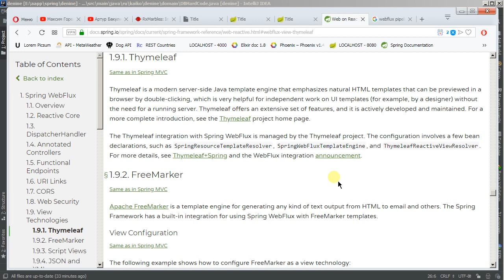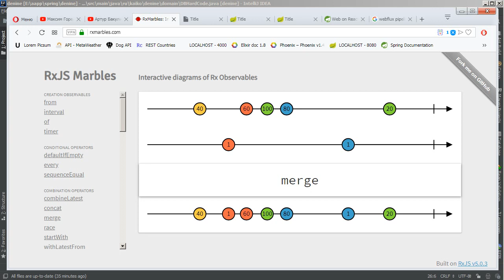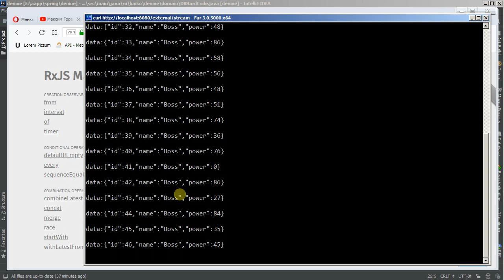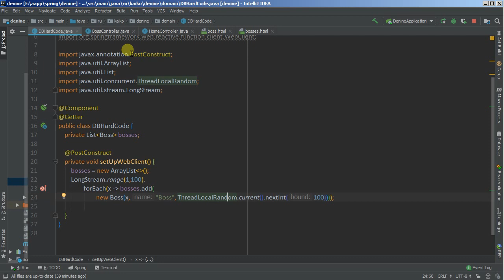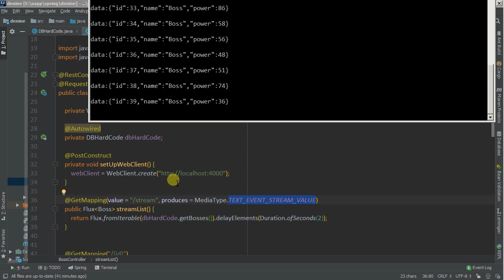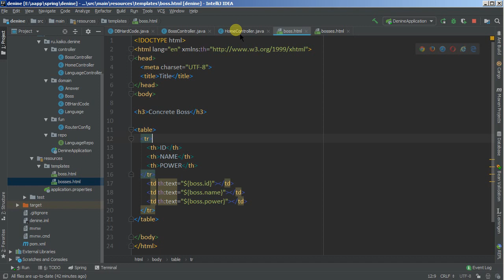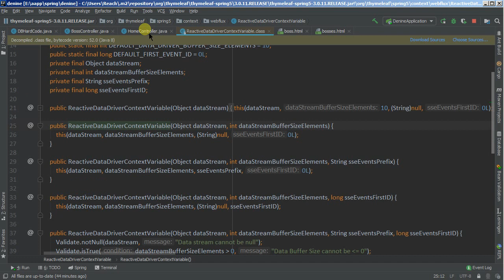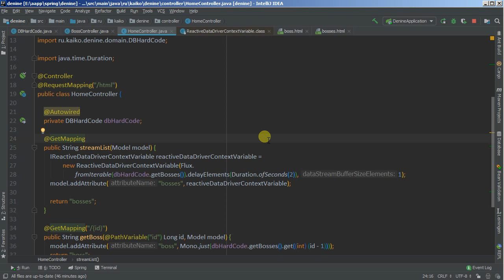Изучая Spring - 33Fx отзывчивый Thymeleaf